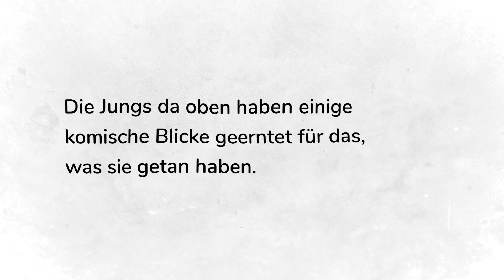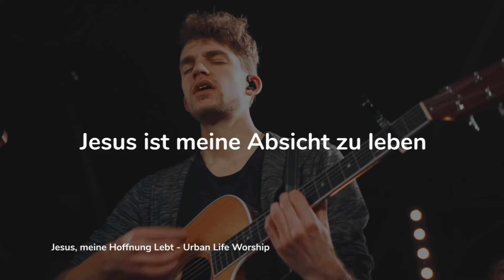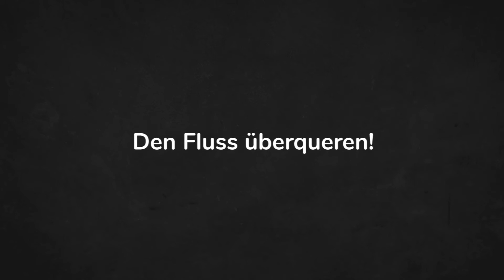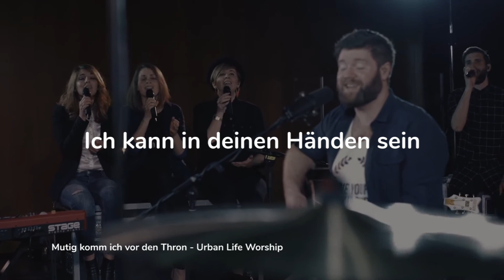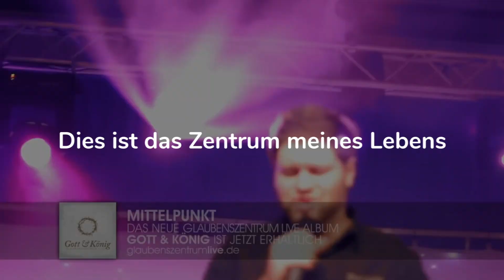ichundmeinhaus – meeting edition | Hinträger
** Unterstütze uns mit deiner Spende **
Spendenkonto:

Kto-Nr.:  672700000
BLZ:       61161696
Volksbank Filder eG

BIC:       GENODES1NHB